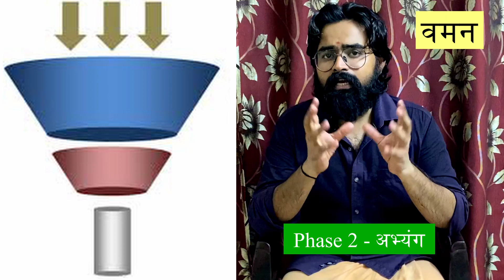पंचकर्म | PANCHAKARMA | A Step by Step Explanation | Dr D Aravind Bharadwaj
You can also order from our Android App -

Panchakarma is one of the most sought after treatment in Ayurveda for leading a healthy lifestyle. It is best known for clearing of toxins to improve the overall health of a person.

There are many misconceptions around this subject regarding its procedure.

In this video, Ayurveda Acharya Dr. D. Aravind Bharadwaj will provide a step by step explanation of Panchakarma

Address - Door No.6, Sterling Avenue Main Road, Sakthi Nagar, Porur, Chennai – 600116